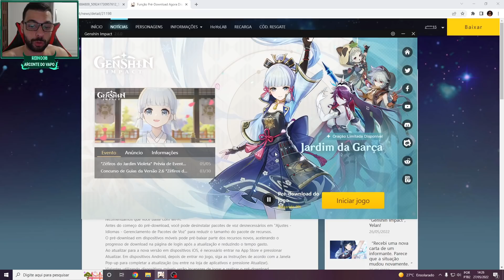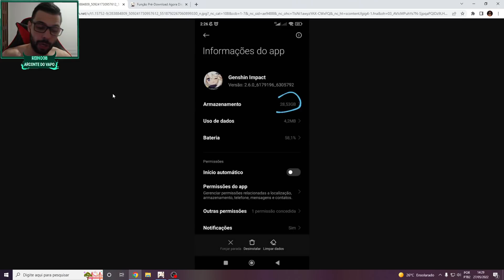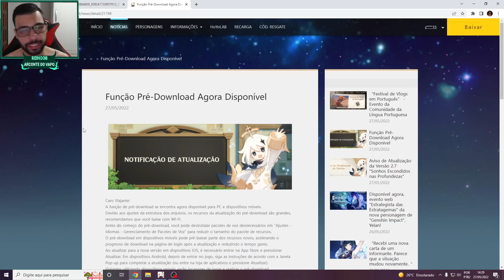SUMERU VAI MATAR O MOBILE!! GENSHIN IMPACT